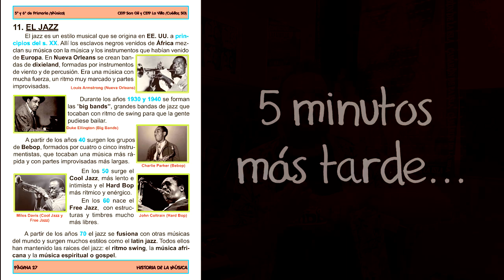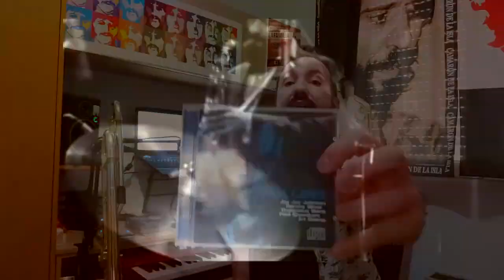Tema 11 - El Jazz - 6º de Primaria - HOUSE MUSIC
Si has terminado de ver el vídeo y te has enterado bien tienes que hacer el examen que esta

Si te apetece ver todos los vídeos que han aparecido en este vídeo, e incluso descargarlos, puedes hacerlo

Si te apetece relajarte puedes hacer las páginas 31 y 32 del cuadernillo.

Espero que te haya gustado y que hayas disfrutado y aprendido.
Ojalá nos veamos muy pronto.
Jorge.